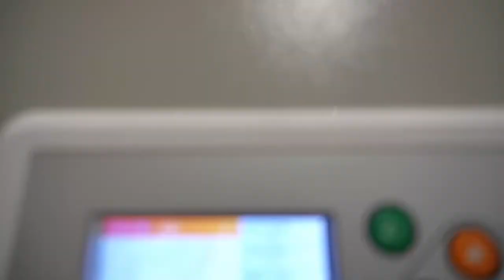K1610 F4 Four Head Laser Cutting Machine With Honeycomb Table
KASU K1610-F4 four head laser cutting machine with honeycomb table can cut both piece-by-piece or roll-to-roll plain fabrics and PU leather.

The four heads of KASU K1610-F4 laser cutting machine can simultaneously cut the same shapes of patterns in plain fabrics with super high speed.

Four Times Faster Than Single Head Model
Smart Control Software Meet Multi Industry Needs
High Cutting Precision And Production
Super Low Machine Investment

Compared with the single head laser cutting machine or the double head laser cutting machine, KASU's four head laser cutting machine with honeycomb table K1610-F4 can offer you a less than 3 months ROI automatic cutting workshop solution! High precision cutting also ensures your high product quality.

7-15 Days Fast Delivery Time!
68+ Self-Owned Intellectual Property!